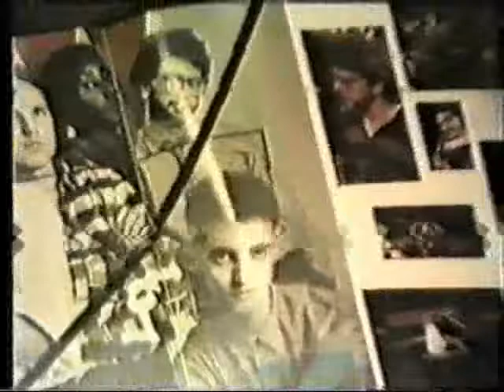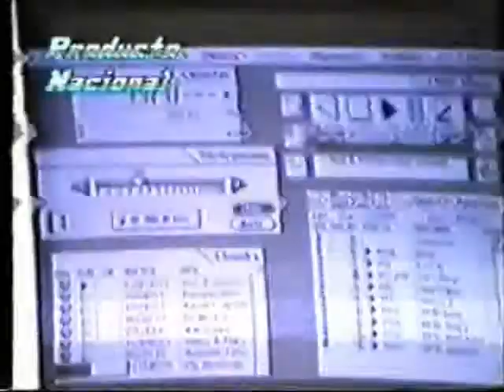Pedro Aznar - 1991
Pedro Aznar plays bass in his home studio in Buenos Aires. From the television program "Producto Nacional".